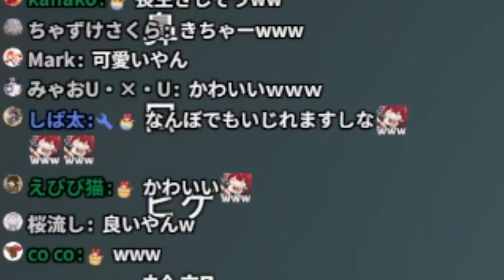【X(Twitter)でバズった】モンハンワイルズが『神ゲー』だと確定したシーン。【モンハンワイルズ体験版】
モンスターハンターワイルズ オープンベータテスト

‹宛先住所›
〒104-0061 東京都中央区銀座5-9-11 銀座ファゼンダビル5階
カラオケの鉄人 銀座店内
Cyber Geek 運営事務局 〇〇宛（クリエイター・選手名）
‹内容›
※例：ファンレター、プレゼントの内容（キーホルダー、アクセサリー等）
‹ご自身のご住所、お名前›
※別途伝えてほしいユーザーネームがございましたら、本名に加えてご記載ください。
以上３点をお願いいたします。

※注意事項
・お送りいただいた贈り物等は運営事務局スタッフ（以下、「事務局」といいます。） が開封確認をした後にクリエイター・選手へお渡しいたします。
・一度お送りいただいた贈り物等はお返しできません（受領できない贈り物等を除きます。）。
・贈り物等の市販価格等を確認し、高額な物品などについては、受け取りをお断りさせていただく場合がございます。
・危険物、生き物、生もの（常温管理が可能な飲食物以外は全て「生もの」とみなします。）、 現金、金券（ギフトカード・プリペイドカード・カタログギフト等）、開封された物または使用された物、 電話番号・メールアドレス・お写真等その他個人を特定できるものについては、一律受け取りをお断りさせていただきます。

▼所属チーム
Cyber Geek(@geekofcybercity)

♪効果音
ジョジョ３部のOP(STAND PROUD)や、世にも奇妙な物語のテーマ曲を作曲した若林さん提供BGM
若林様のX @cocoa2448
VOICEVOX:ずんだもんを使用させていただいております